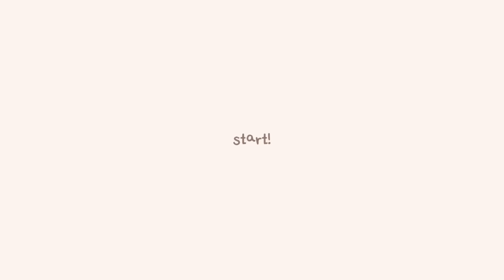what's in my bag 🥖 beige and bear aesthetic, cute finds ♡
♡ hello everyone and happy sunday! ♡
thank you for being here, I appreciate you so much ♡

subtitles are added! keep in mind I used an online translator so it might not be too accurate!

sub count: 293,000! thank you so much! we’re almost 300k!!! ~
___________________ ♡ 𓈒 *

- anne with an e book
- portable charger

♡ yesstyle
- beauty of joseon matte sun stick

♡ etsy
- white spring flowers book sleeve - tula makes shop

♡ aliexpress
- japan fish coin purse with wrislet
- sanrio pochacoo keychain
- mini plaid cosmetic bag
- snoopy double-sided mirror
- mini hair brush beige
- transparent wallet
- cute card case wallet
- mini portable hand sanitizer
- mini transparent spray bottle

♡ shein
- canvas bag

♡ temu
foldable bread bag

♡ miniso (check the availability in your local store! ;)
- miniso water bottle
- miniso portable fan white
- we bare bears simple tissues

___________________ ♡ 𓈒 *

_ _ _ _ _ _ _ ♡ 𓈒 *

links and referrals
amazon storefront (products links)

___________________ ♡ 𓈒 *

📹 edit
iPhone 14 pro max
VLLO
ios photos app (coloring)